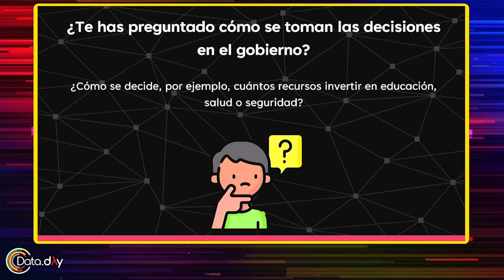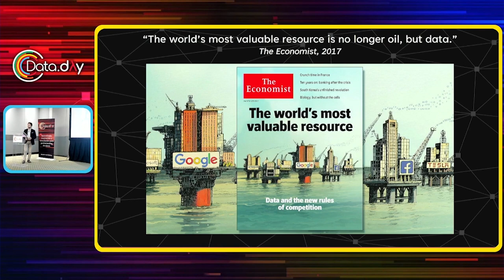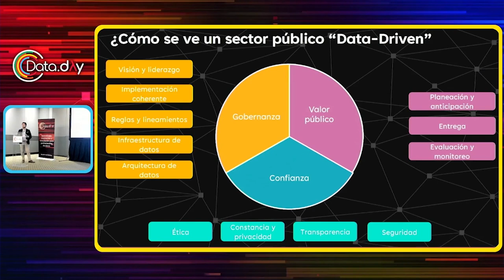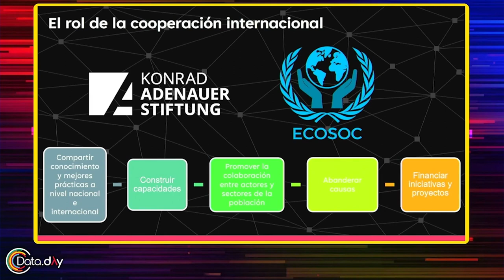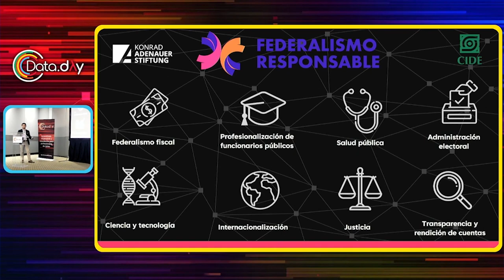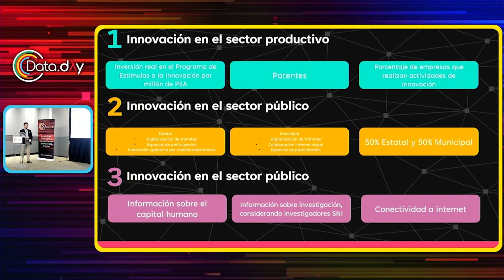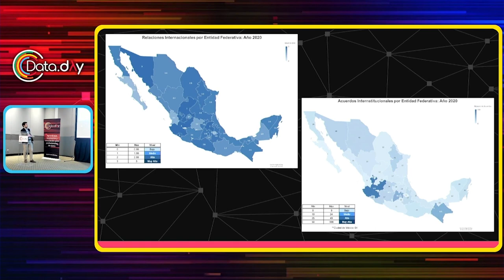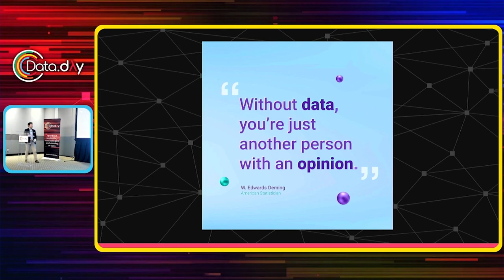Datos para el Desarrollo: Proyecto Federalismo Responsable en México | Data Day MX 2023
Federalismo Responsable en México es un proyecto desarrollado por la Fundación Konrad Adenauer (KAS) México que reúne a los mayores expertos nacionales en materia de federalismo y políticas públicas a nivel subnacional en México. A través de este se ha generado un diagnóstico del marco jurídico y los gobiernos subnacionales durante los últimos 20 años, y evaluado el funcionamiento de distintas áreas públicas. Para ello, el proceso ETL es fundamental para el análisis y la obtención de resultados medibles y comparables. Como Coordinador Estratégico del proyecto, tengo el encargo de supervisar todos los diagnósticos y garantizar la calidad de los contenidos, así como la coherencia entre todas las partes que lo componen.

Este proyecto cuenta con su propio sitio web en donde se pueden consultar los resultados y la incidencia que ha tenido en medios de comunicación a nivel nacional. Actualmente, estamos en proceso de desarrollar la sección de visualización de datos en el sitio web, en donde se podrán consultar de forma interactiva una gran cantidad de métricas relevantes para medir el desempeño de los gobiernos subnacionales mexicanos en distintas áreas de política pública. A partir de ello, los usuarios serán capaces de descargar los datos de su elección y utilizarlos para realizar propuestas de política pública que generen desarrollo y bienestar en sus comunidades. Este proyecto es un buen ejemplo de cómo los datos pueden ser utilizados para generar más desarrollo en México, por lo que la propuesta es presentarlo y contar la historia de cómo se construyó y hacia dónde vamos.